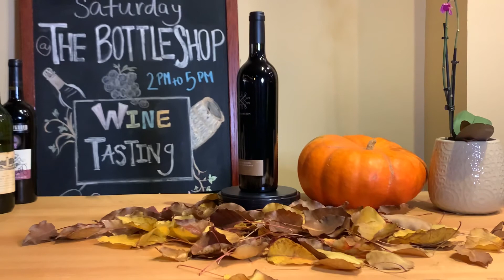2014 Korbin Kameron Cabernet Sauvignon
Moon Mountain District Estate Grown